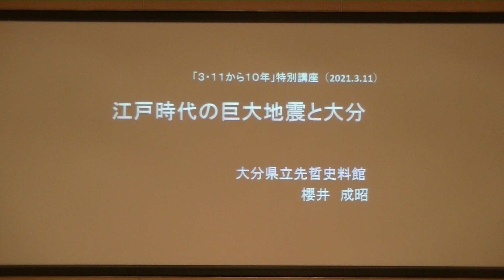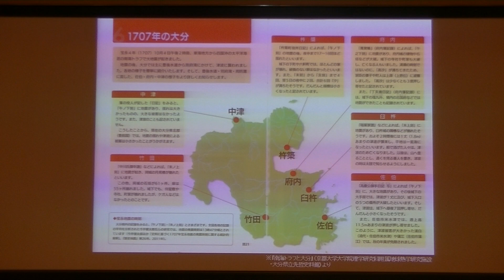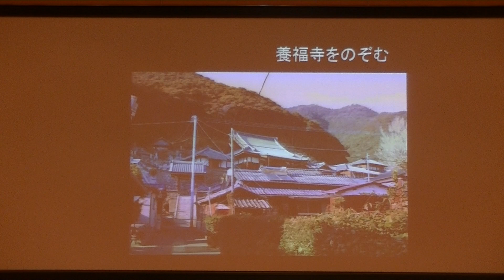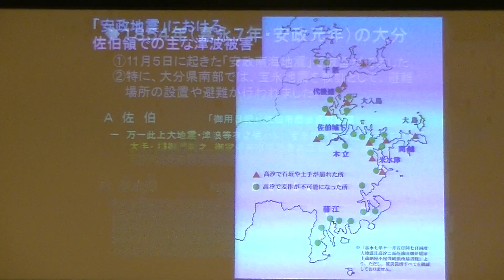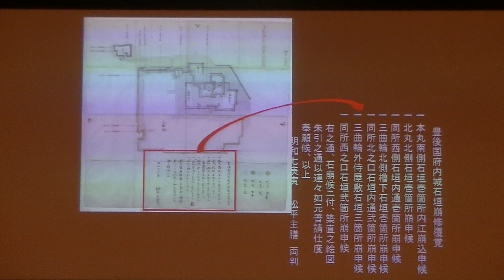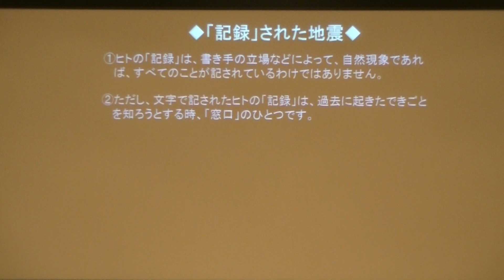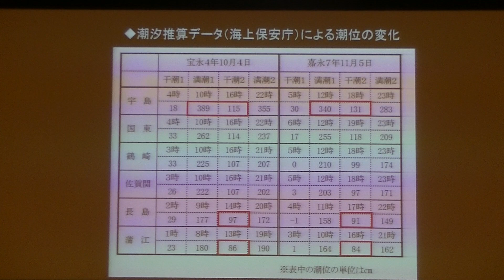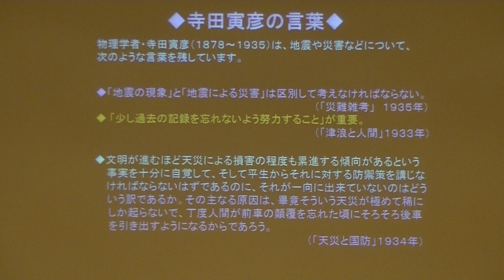大分県立先哲史料館講座「３・１１から１０年」特別講座 ② 櫻井成昭（大分県立先哲史料館）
(2)　江戸時代の地震と大分―記録の中の地震―　櫻井成昭（大分県立先哲史料館）

　今年は、「３・１１から１０年」にあたります。この間に、熊本地震をはじめ、多くの災害がありました。
 　本講座では「地震が起きること」および「災害とヒトの歴史」、そして「３・１１から１０年」の間にすすめられた防災・減災の取り組みなどについて、また、いま改めて、過去を継承し、未来へ伝えていくことの意味を地球科学・歴史学・防災教育など、多様な視点から紹介します。(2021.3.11収録)